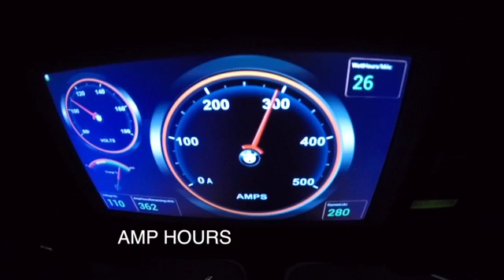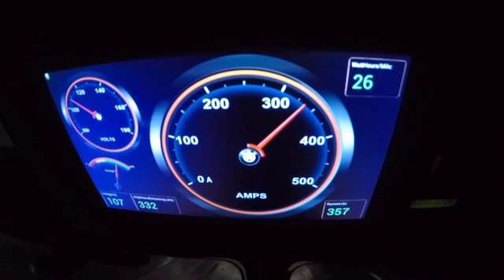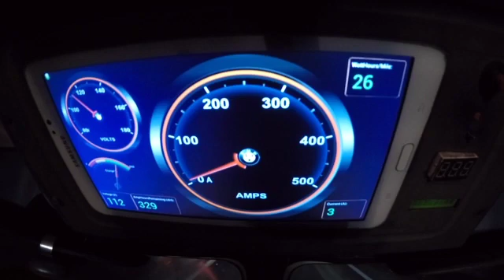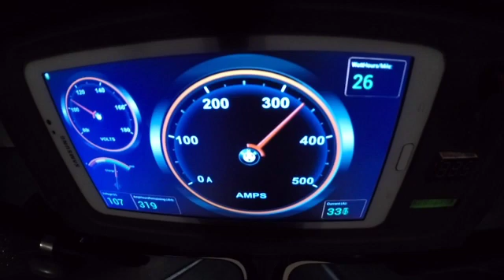Typical Electric CAR (EV) Energy Consumption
10 minutes of freeway driving (60mph)  on my DIY electric Samba